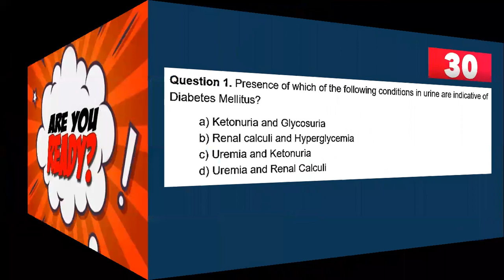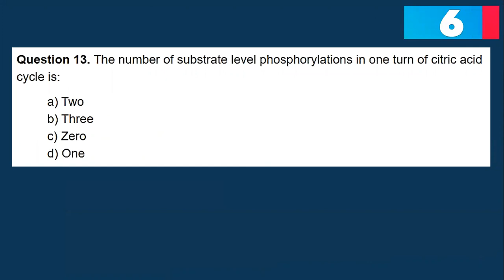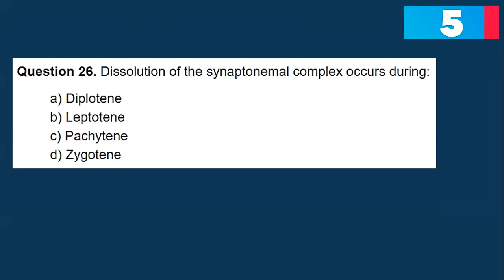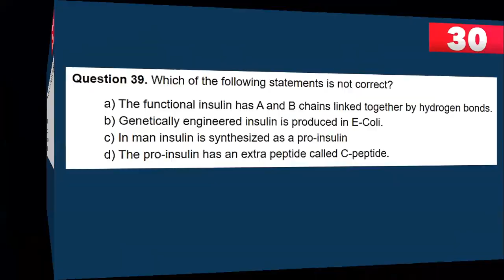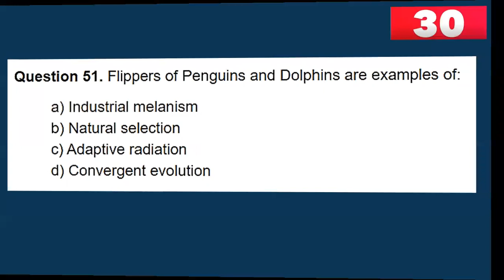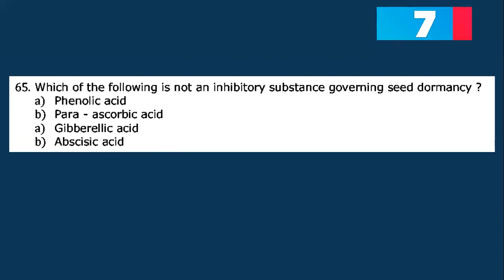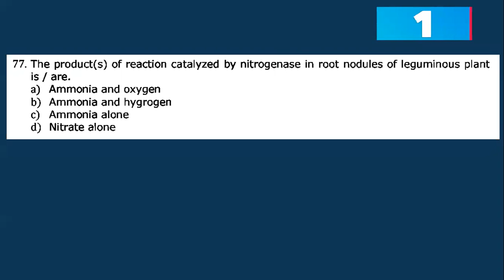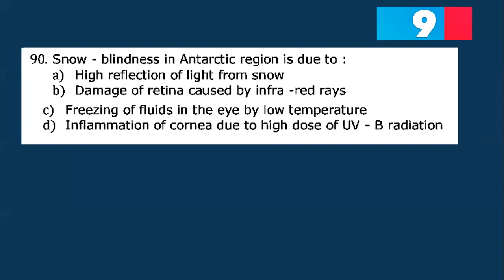NEET 2020 Phase I Biology Solving | Final Lap NEET 2021 Revision |Final Week Revision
Rank booster| MBBS|NEET 2021|NEET 2022|NEET 2023| Paper dicussion/ 2020 paper / PYQs/ Neet previous year questions/ Live dicussion/ Let's learn together/ Study with biopoint/ Master in biology/ Last days strategy/ NEET preparation tips and strategies/ Score 340+/ Final revision/ NEET 2021/ September 12/ National Testing Agency/ Chapterwise Revision/ Topicwise/ Questions/ Year wise revision/ Tips to score good marks/ Ace the NEET / Let's Crack it/ Let's together solve the NEET 2020 Question paper with full on energy and high josh/ Crack neet 2021.

👩‍💻  To Get in touch with us to clear Doubts then join us on Our Telegram group